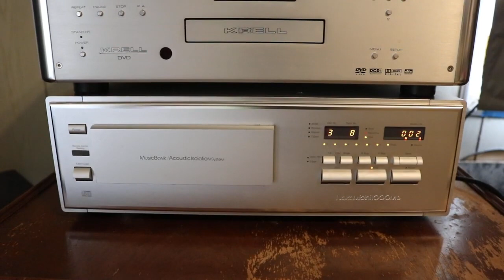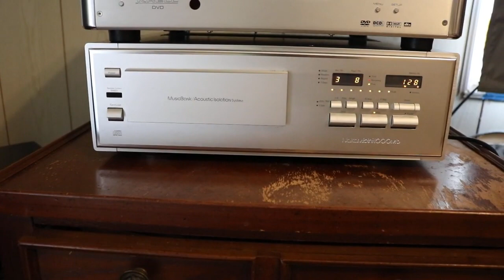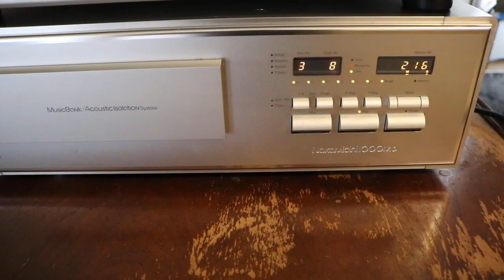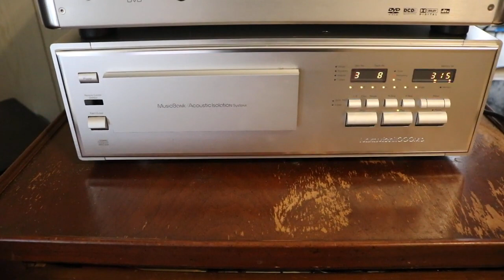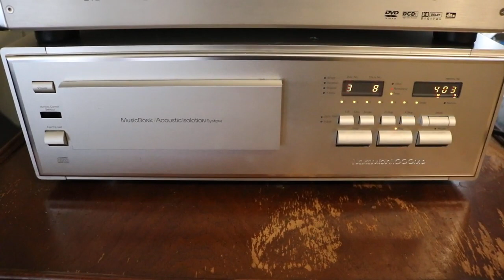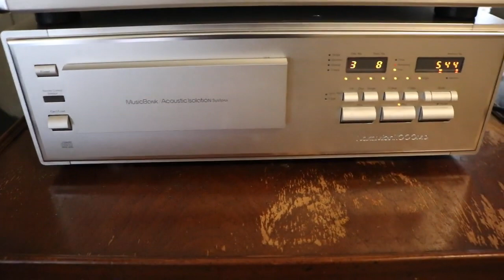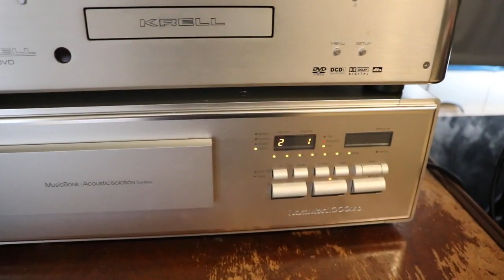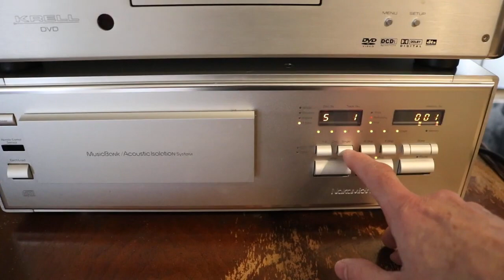Nakamichi 1000MB CD Transport -The Anchor Holds Ray Boltz+brief operation demo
Brief Demo of Nakamichi's only pure transport CD player. It is built like a tank and weighs almost 40 Lbs.

Song:The Anchor Holds
Artist: Ray Boltz